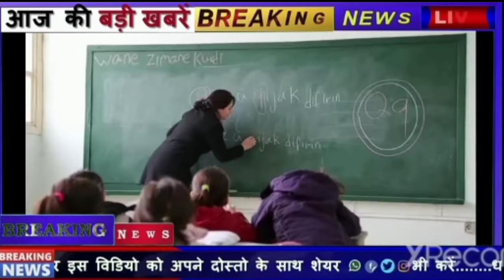Up board result 2022|| up board result kab aayega|| up board result class 10th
up board result class 10thup board result कब आयेगाUp board result 2022up boardresult 2022 kab ayega10th class result 2022up board 10th class result
intermediate result date 2022mp board result 202212th class result 2022
delhi board exam result 2022Result  up board2022up board result class 10th
up board result कब आयेगाUp board result 2022up board result 2022 kab ayega
10th class result 2022up board 10th class resultintermediate result date 2022mpboard result 202212th class result 2022delhi board exam result 2022Result up board2022
10th class result 2022up board 10th class resultintermediate result date 2022mpboard result 202212th class result 2022delhi board exam result 2022Result up board2022Up mlc election 2022up election 2022akhilesh yadavUp mlc election 2022 bjp candidate list